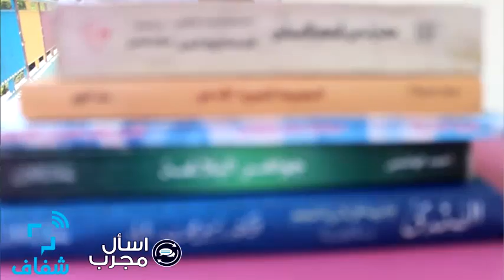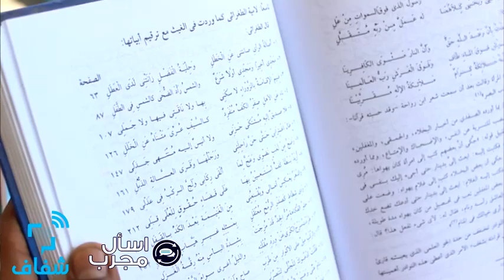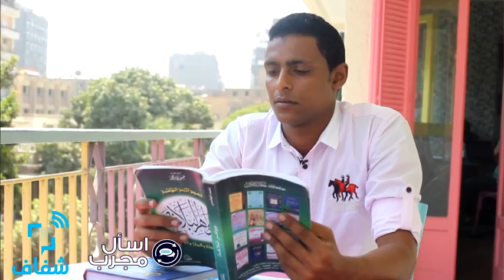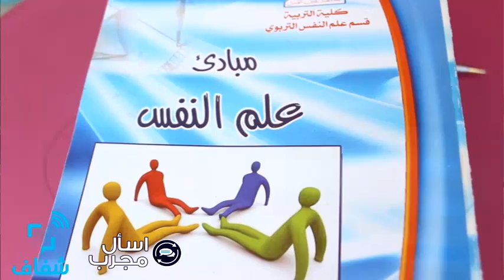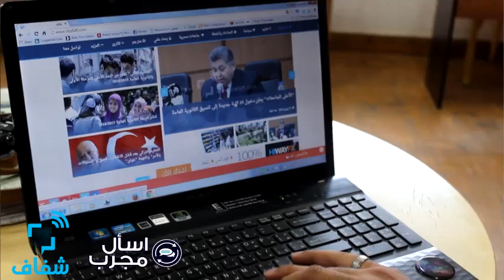شفاف | اسأل مجرب - تعرف على كلية التربية وأقسامها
أحد طلاب كلية التربية يشرح للطلاب الجدد تفاصيل الدراسة بالكلية وشروط الالتحاق بها ومجالات العمل بعد التخرج.

• تقرير : عبلة عاطف - يمني أشرف
• مونتاچ وتصوير : إسراء عفيفي